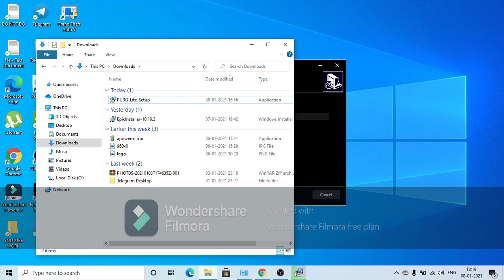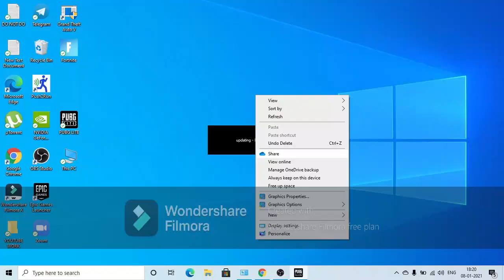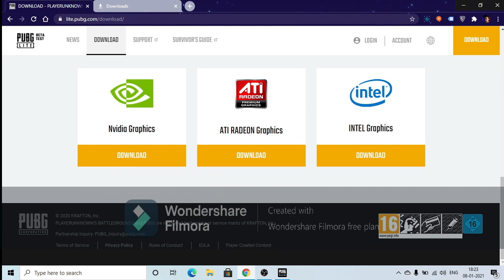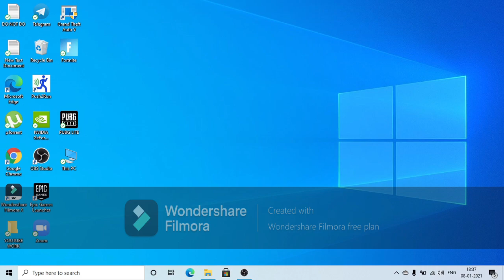HOW TO DOWNLOAD PUBG PC FOR FREE 100% WORKING WITH GAMEPLAY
IN THIS VIDEO I WILL SHOW YOU HOW TO DOWNLOAD PUBG PC AND ITS GAMEPLAY